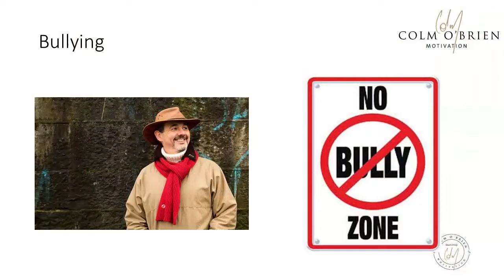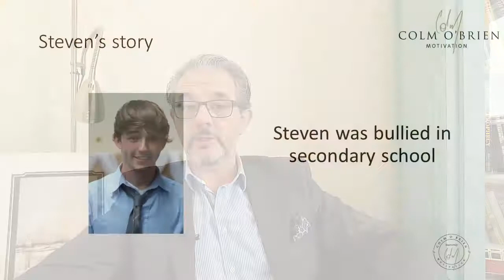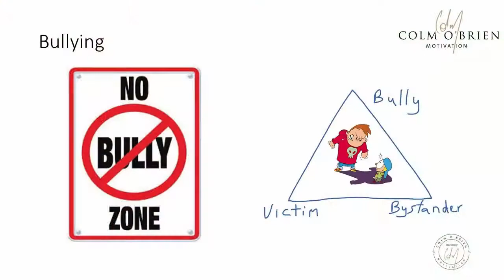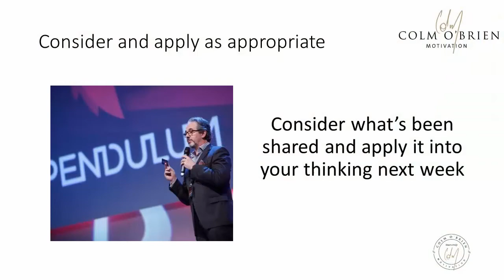Bullying is bad for business. And why it takes at least three people for bullying to happen.